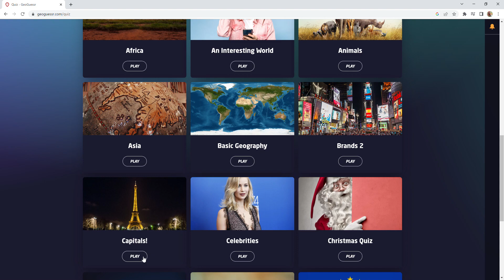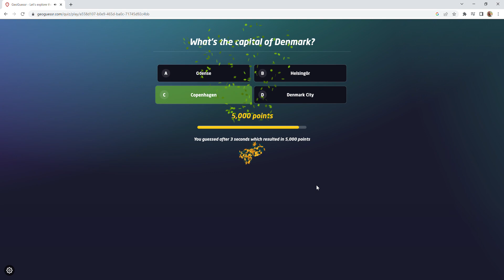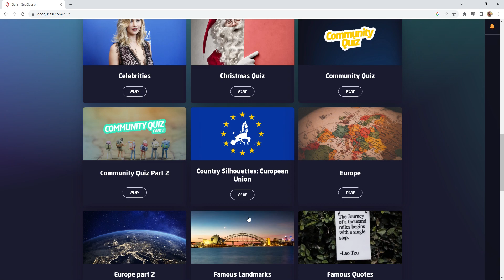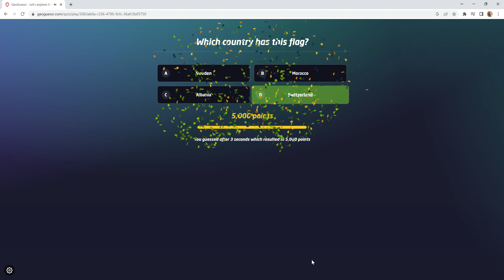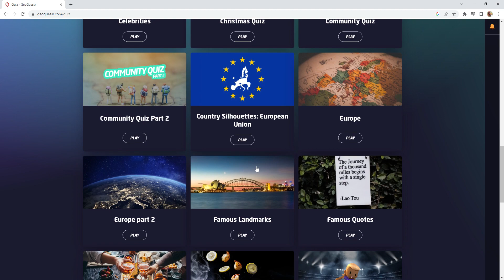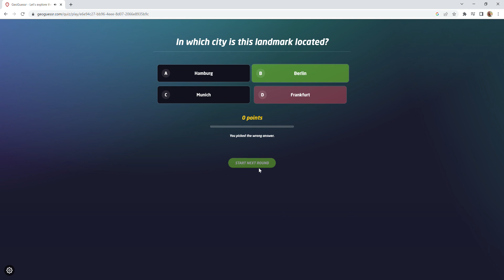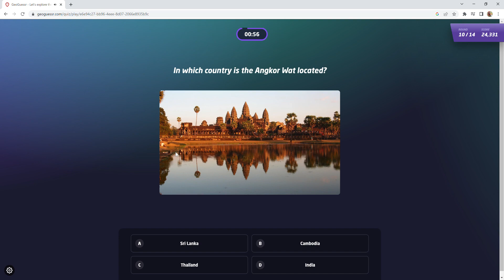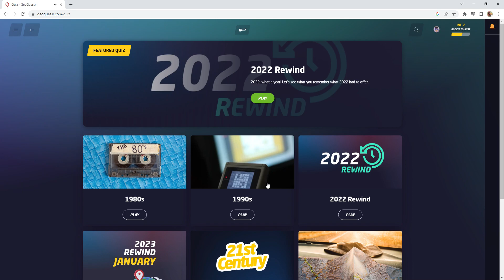Lets play GeoGuesser! | Quiz Time! | LiamPlayz Non Roblox (Not) Saturday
This is a Leek type video to show you guys what Non Roblox Saturday will be like!

THE REAL NON ROBLOX SATURDAY WILL START ON THE 18TH OF FEBRUARY!